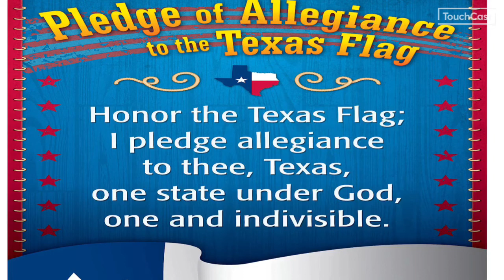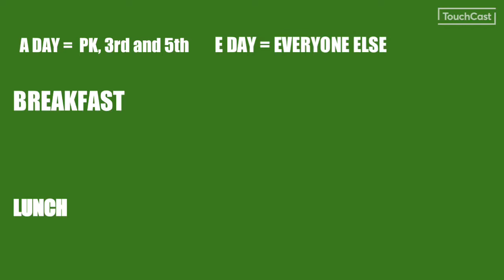MONDAY AUGUST 30, 2021